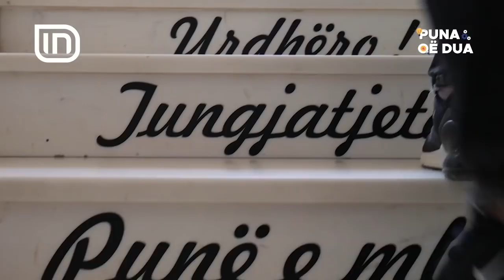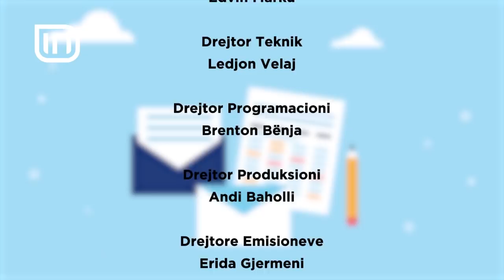Puna që dua 15/06/2019 | IN TV Albania